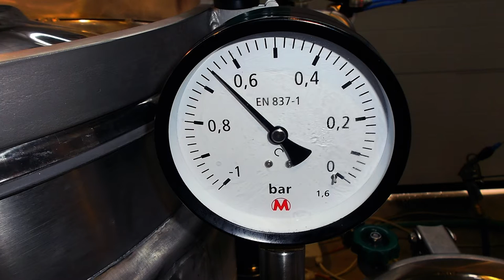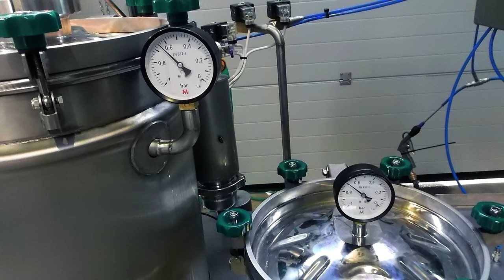Vacuum fryer/ dryer NORMIT / Вакуумная фритюрница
We are experts in manufacturing vacuum fryers, we offer wide range of capacities for different productions.

The VF vacuum fryer/dryer is designed for batched vacuum frying/ drying of vegetables, fruit, seafood, confectionery, pastry products, meat, and fish.

Compared to ordinary atmospheric frying, vacuum frying offers considerable advantages.
The evaporation of water in a vacuum takes place at lower temperatures, which means lower energy costs.

The quality of products you make is higher thanks to their lower fat and acrylamide content. Products can be fried at temperatures lower than 120°C (248°F), the temperature at which acrylamide begins to form.

The temperature of frying, as well as the degree of vacuum, can be regulated according to product requirements, such as its desired appearance, hardness, and fat content.

Frying of products with high sugar content without caramelization. The vacuum fryer enables processing of low-quality potatoes that contain a high amount of starch and could not be fried in ordinary atmospheric fryers. Attractive-looking fruit chips can also be produced from fruit with a high sugar content (without turning brown).

The low working temperature keeps the oil fresh for a longer time and does not let it turn rancid.
It uses less oil compared to atmospheric frying.

По сравнению с традиционным атмосферным обжариванием обжарка продуктов в вакууме имеет существенные преимущества.

Выпаривание воды в вакууме происходит при более низких температурах, что обеспечивает более низкие затраты энергии.

Более высокое качество готового продукта, связанное с гораздо меньшим содержанием масла и акриламида в готовом продукте. Возможность обжаривания продукта при температуре ниже 120 (248F) при которой начинается образование акриламида.

Возможность регулирования температуры и глубины вакуума позволяет добиться необходимого внешнего вида продукта, его твердости и содержания масла.

Возможность обжаривания сырья с высоким содержанием сахаров без карамелизации. Вакуумная фритюрница позволяет перерабатывать картофель низкого качества с высоким содержанием крахмала, который не может быть обжарен в традиционных атмосферных фритюрницах. Возможно производство фруктовых чипсов с привлекательным внешним видом из фруктов с высоким содержанием сахара (отсутствие коричневого цвета).

Низкая рабочая температура позволяет сохранить масло свежим дольше и не допустить его прогоркания.
Низкое потребление масла по сравнению с атмосферным обжариванием.